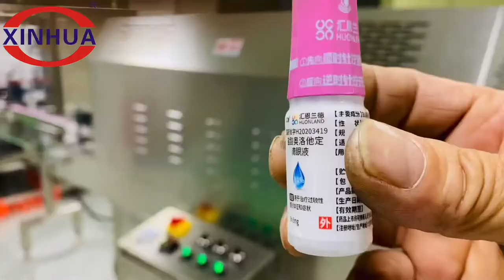Horizontal Shrink Sleeve Label Applicator Machine for Small Cosmetics Products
Professional Horizontal Shrink Sleeve Label Applicator/Shrink Sleeve Labeling Machine for Small Cosmetics Products.

Horizontal Sleeve Labeling Machine

XINHUA builds China exclusive horizontal sleeve type shrink sleeve applicator machine which is quite suitable for the automatic sleeve application of small products in small diameter such as lip sticks, pencils, mascara, eyebrow pencils, mark pens, E-liquid tubes, batteries, penicillin, etc.
The reason why use horizontal shrink sleeve applicator is because the traditional form of vertical type shrink sleeve applicator cannot be applied to products that cannot stand on the continuously moving conveyor belt , such as light-weight, small and irregular products as lipstick and eyebrow pencil.At this time, the products must be placed lying on the conveyor belt or the holder for much easier horizontal sleeve application on these products.XINHUA horizontal shrink sleeve labeling machine is the only professional machine in China, with high quality and cost-effectiveness, customers from all over the world are welcome to consult.